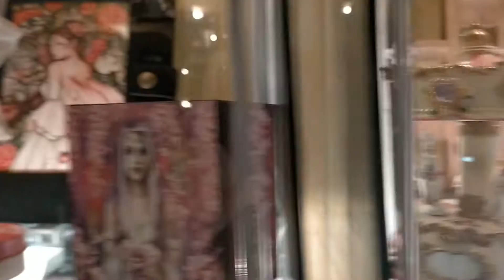VLOG - gala mood ng daughter ko with friends | magic | JUDITH SIMAN VLOG